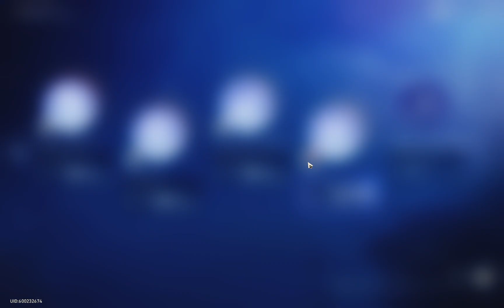Tingyun but it's an Energy Recharge Party! | Honkai: Star Rail - Stellar Flare Stage VII!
Stellar Flare Event | Stage VII - "FeLiNa" Wave 9 (Supergiant Star)

Let’s keep the comments positive. Any negative comments or showing discontent with playstyles in videos will be removed.